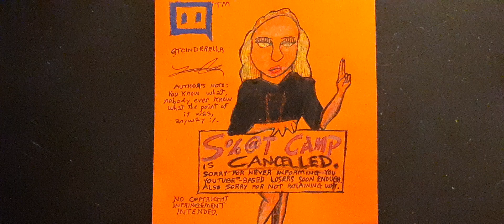QTCinderella 2024 satirical art regarding 💩Camp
Basically what she's not telling you.
Since 💩Camp 2023 never happened and QTCinderella never seems to want to help her fans understand why she quit doing it after 2022 (nor for that matter help any of us understand what the HECK 💩Camp was in the first place), going on the careful assumption that she may not do it again this year, here's a humorous satirical picture just to make-up for whatever explanation she fails to give her fans, lol.

Category: Comedy